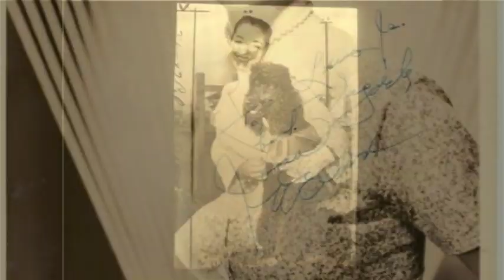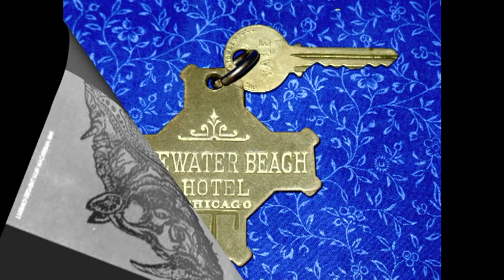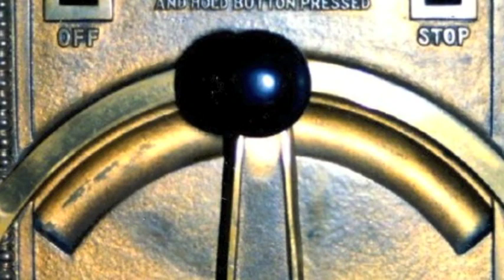I Was an Elevator Operator at the Edgewater Beach Hotel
Carl Andreasson shares his memories as an elevator operator at the Edgewater Beach Hotel during its heyday.